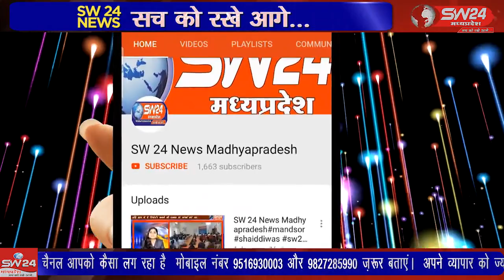SW 24 News Madhyapradesh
wariskhan waariskhan bankhedhi 1 सितंबर से 30 सितंबर तक चलने वाले चौथे राष्ट्रीय पोषण माह के उपलक्ष में बनखेड़ी परियोजना के सेक्टर बनखेड़ी के अंतर्गत आंगनबाड़ी कार्यकर्ताओं एवं सहायिकाओं द्वारा क्षेत्र को कुपोषण मुक्त बनाने के उद्देश्य से लोगों में पोषण आहार के प्रति जन जागरण हेतु रैली निकाली गई